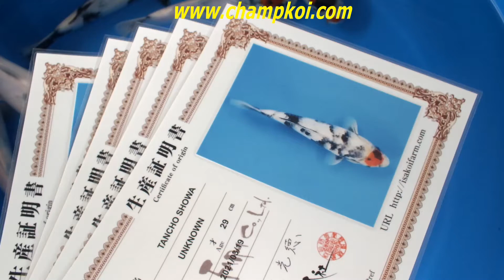MAR2021 15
Koi